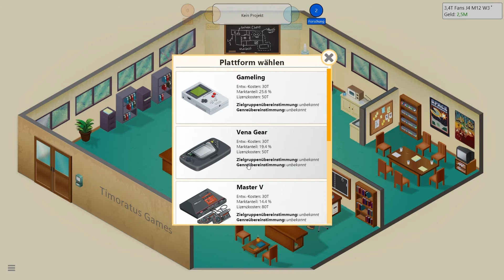GAME DEV TYCOON [007] (LP) - Leider ist die Folge putt gegangen! :(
GAME DEV TYCOON ist eine Wirtschaftssimulation, bei der man sein eigene Spiele Firma Aufbaut.

Ausrüstung:
GPU: GeForce GTX 550 TI
CUP: Intel Core i7-2600 CPU @ 340GHz
Speicher: 8,00 GB RAM
System: Win 8.1
Aufnahme: OBS
Headset: G430